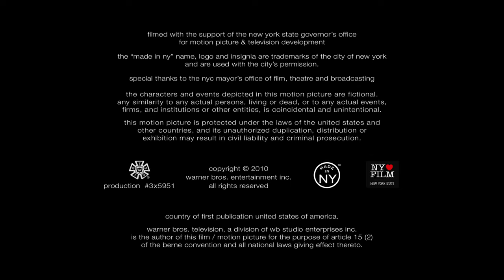Fake Empire Productions/Alloy Entertainment/CBS Television Studios/Warner Bros. Television (2010)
Source: Episode 1 of Season 4 of the original Gossip Girl.